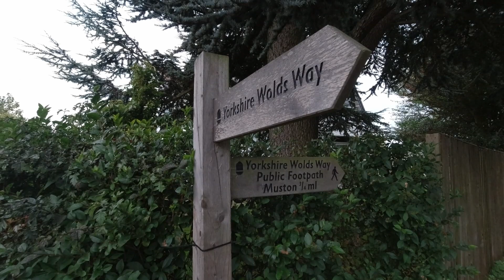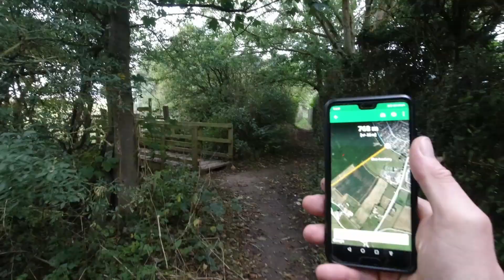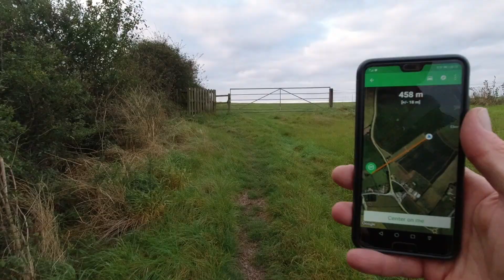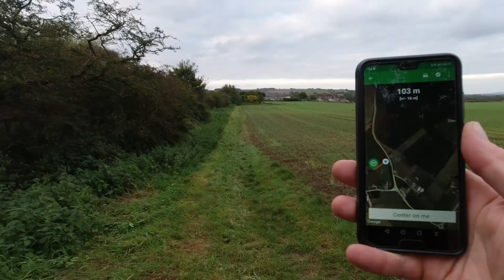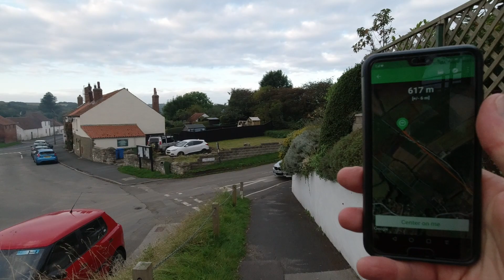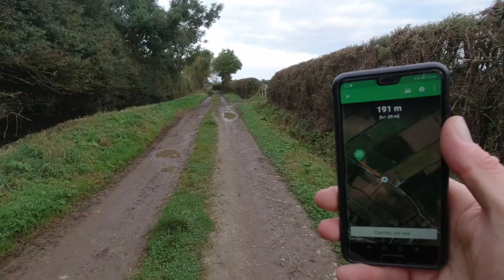Geocaching UK - Wolds Way Geocaches in Filey / Muston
A lovely walk following the Wolds Way, geocaching as I went.
There were some great views and very tricky obstacles!

Kit seen/used in this video -
DJI Osmo Action Camera
PGYTech Osmo Cold Shoe Cage
Anozer Bendy Leg Tripod
Hamswan 20l Rucksack in Black
Honzin Multi-Tool
Rode Wireless Go Mic
Dictaphone Windshield